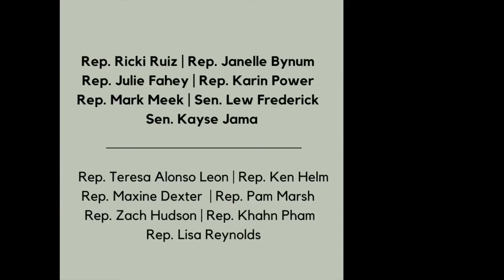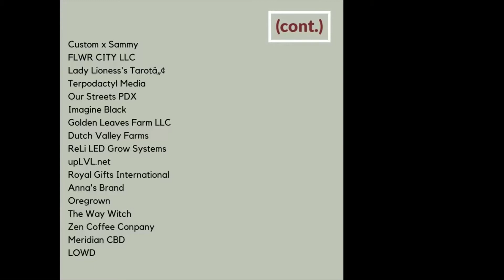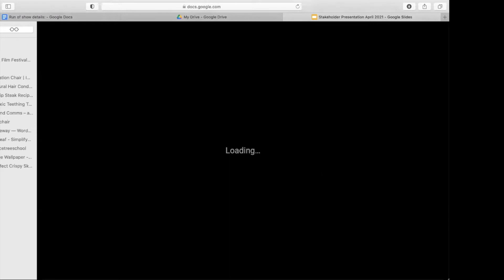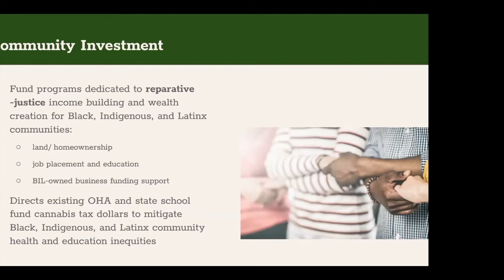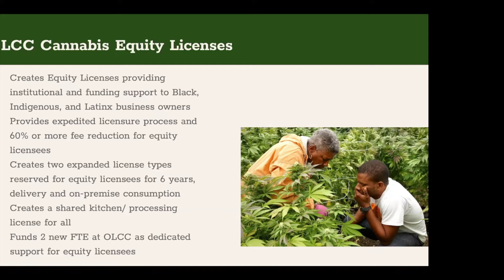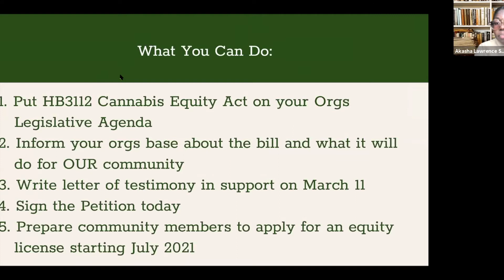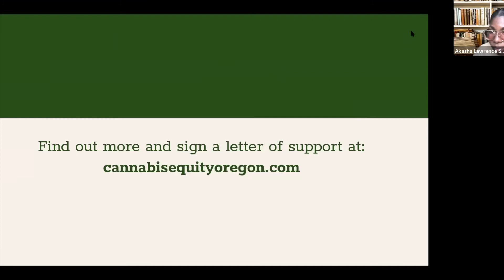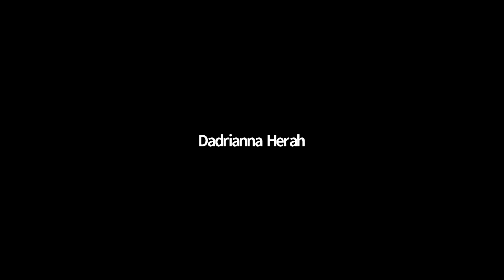Equity Investment Act (HB 3112) Town Hall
On April 27, legislators and community members gave overview of HB 3112 and the bill's positive impact using cannabis taxes to repair racially-biased cannabis criminalization.